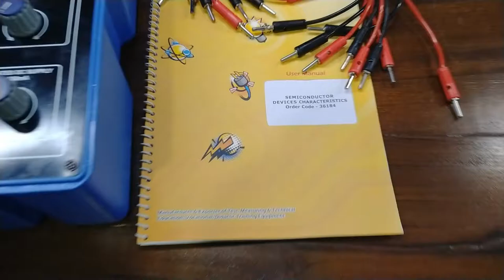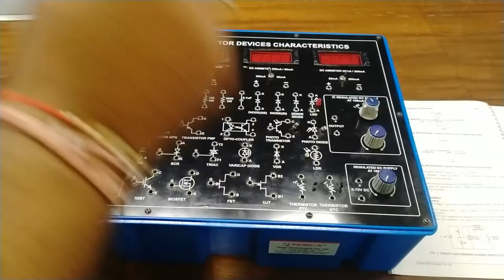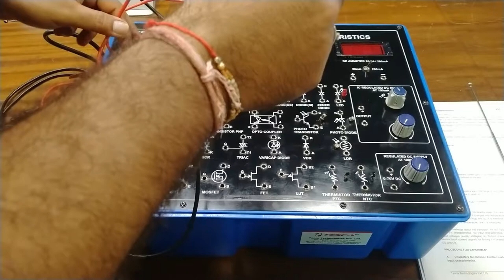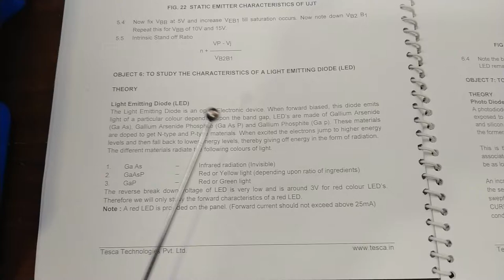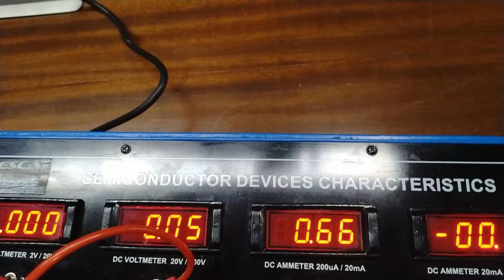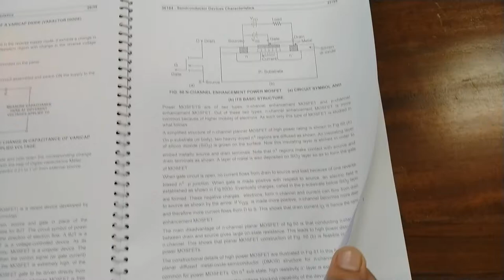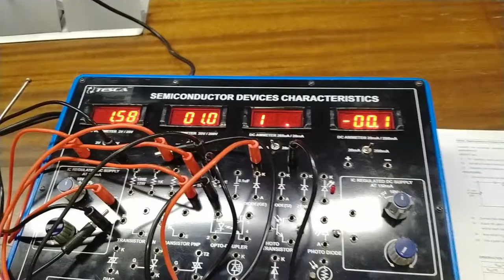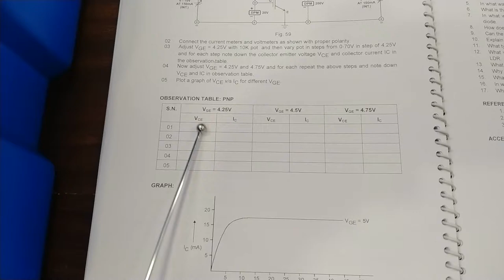Semi-Conductor Devices Characteristics - Tesca 36184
In this video we described about Semi-Conductor Devices Characteristics.